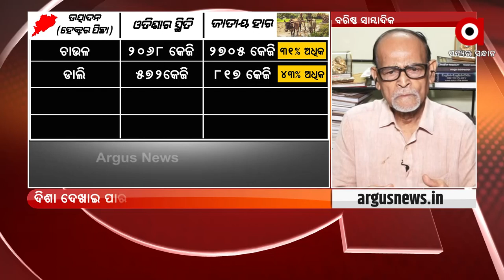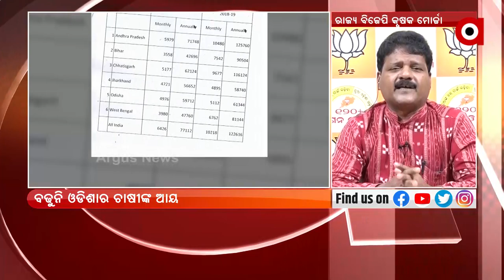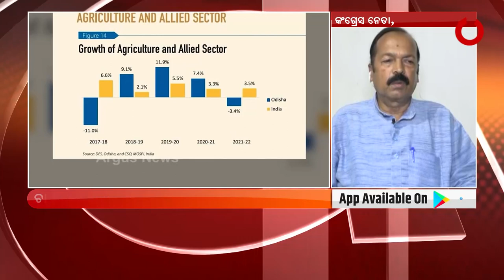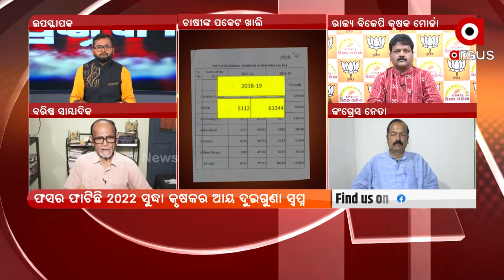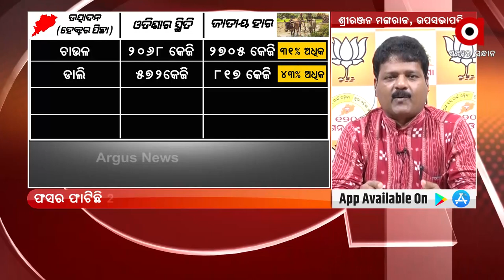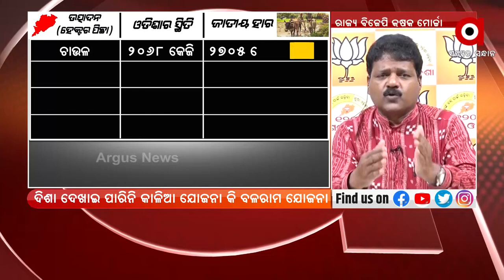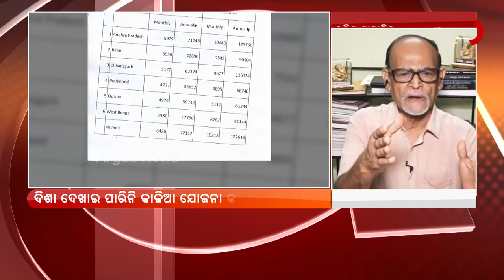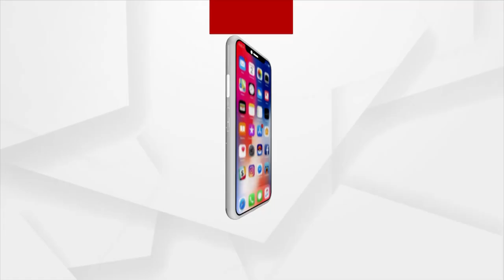ପ୍ରଶ୍ନକାଳ: ଚାଷୀଙ୍କ ପକେଟ୍‌ ଖାଲି